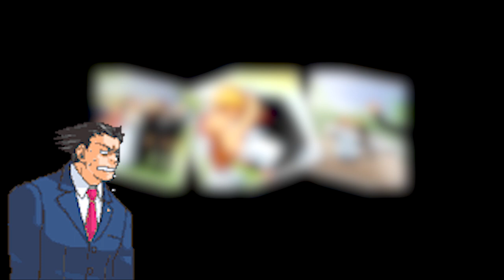¿Tiene GRAMÁTICA el INGLÉS? 3 SECRETOS que deberías conocer...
¡Bienvenidos, playners!

Hoy intentaremos responder una interesante pregunta: ¿Tiene gramática el inglés?

Acompáñame en un apasionante vídeo para aprender más sobre la cultura inglesa de una forma original y divertida.

Así que ya sabes, relájate, ponte cómodo y disfruta, playner.

OST has been taken from STREET FIGTHER II (Super Nintendo).

Footage and animations have been taken from STREET FIGHTER II and PHOENIX WRITGH: ACE ATTORNEY.